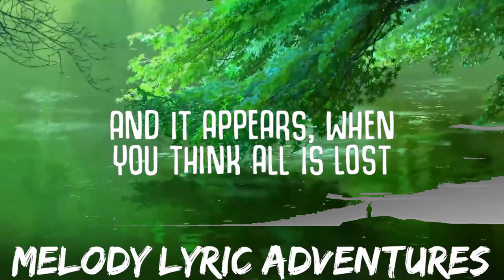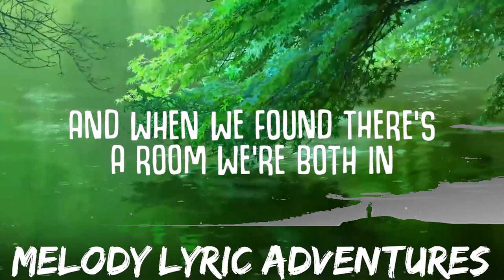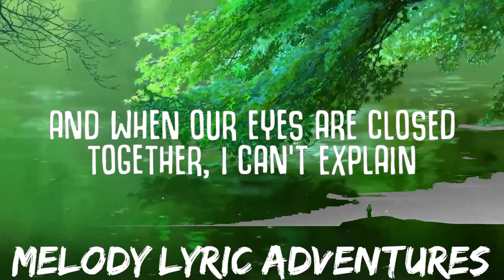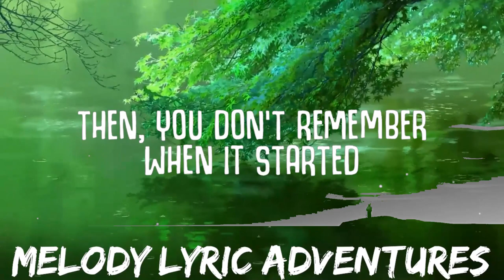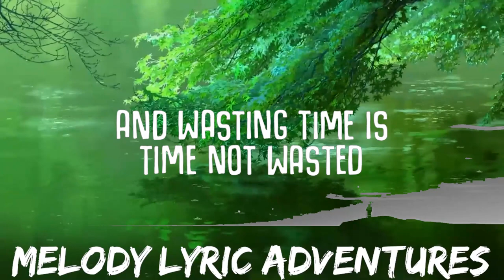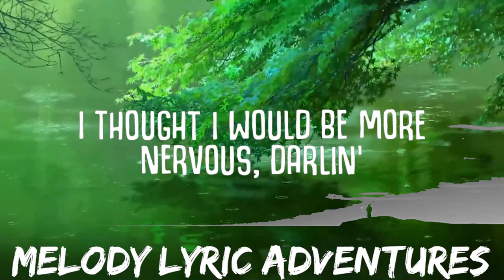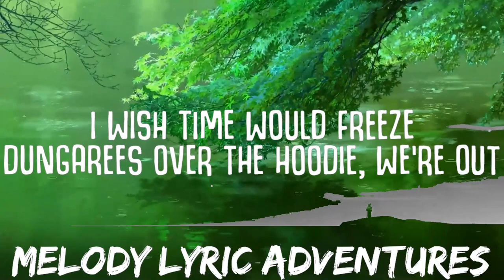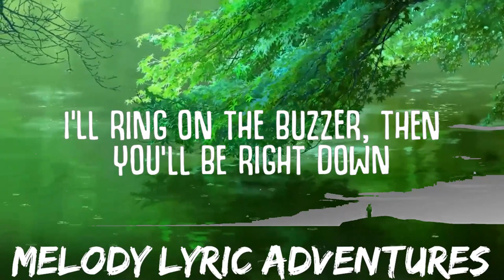Ed Sheeran - American Town (Lyrics) | 25mins - Feeling your music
Ed Sheeran - American Town (Lyrics)
With my English girl in an American town

🎤  Lyrics 'American Town:
[Verse 1]
We're a long way from home
Haven't seen you in so long
But it all came back in one moment
And the year started cold
But I didn't notice at all
And when we found there's a room we're both in

[Pre-Chorus]
We get Chinese food in small white boxes
Live the life we saw in Friends
Your room, it barely fits the mattress
Wake up, leave for work again
The wind, it seems to blow right through us
Down jackets are the trend
The rush of rushing deep into love

[Chorus]
English girl in an American town
No elevator to the fifth floor
I'll ring on the buzzer, then you'll be right down
I wish time would freeze
Dungarees over the hoodie, we're out
Feet are three feet off the ground
Lost in love and we don't wanna be found
My English girl in an American town
In an American town

[Verse 2]
Days come and go
But it ends when doors close
And the scent of your perfume's on me
You're useless with your phone
Electric when one-on-one
I thought I would be more nervous, darlin'

[Pre-Chorus]
We watch comedies and miss the endings
Conversations till the dawn
Any change in tide, we push against it
Challenge meanings in the songs
And head out without a reservation
Drinkin' out of paper bags
And wasting time is time not wasted

[Bridge]
And when our eyes are closed together, I can't explain
How the scent of your perfume takes me to a higher place
We can watch it unfold or we can change how it takes
And rebuild when it breaks down

[Pre-Chorus]
We drink Moscow Mules and steal the cups
From, mostly, the Bowery Bar
What a perfect day to fall in love on
What a way to make a start
And it appears, when you think all is lost
Then, you don't remember when it started
Never have to pretend

[Chorus]
I wish time would freez